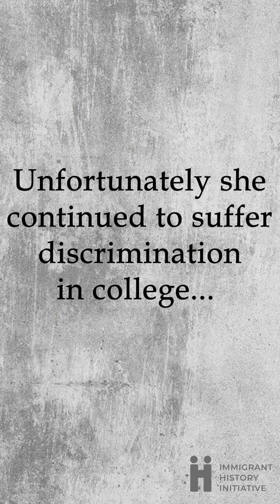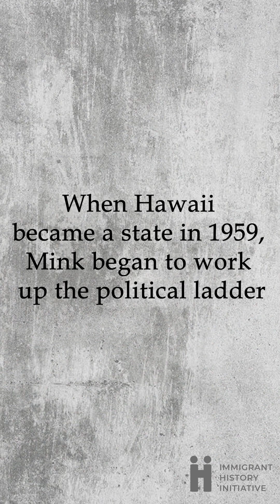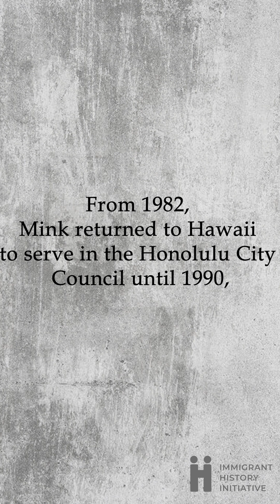Back-to-School Series #2: Asian American Trailblazers - Patsy Mink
As part of our AsianAmericantrailblazers series produced by high school students, we’re sharing the story of PatsyMink.

A third-generation Japanese American born in Hawaii, Patsy Mink lived through the attack on Pearl Harbor and the resulting backlash against Japanese Americans. She eventually became the first Asian American woman to serve in the House of Representatives, using her platform to advocate for gender and racial equality. The legislation spearheaded by Mink, including Title IX and the Women’s Educational Equity Act, permanently changed the landscape for women’s education in the country.

Video created by Dan Yamaguchi and Evan Cheng